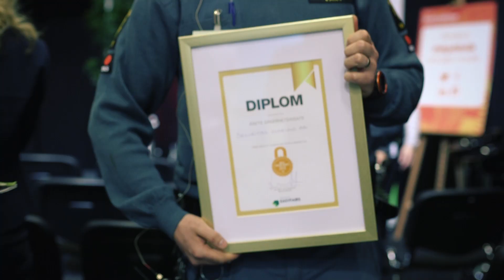Årets säkerhetsinsats på asylboenden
Under säkerhetsmässan Skydd & Säkerhet Syd prisades Securitas Sverige AB för årets säkerhetsinsats.

”Ett hårt arbetande företag som gör en betydande insats för säkerheten i samhället, för individen och för Sverige. De arbetar i motvind och går till arbetet med stor glädje och medmänsklighet och ger hopp till utsatta människor som behöver det. En daglig kamp som bekämpas för människors, och samhällets bästa.”

Produktion: Securitas Sverige AB

Med våra tre ledstjärnor "Ärlighet, Vaksamhet, Hjälpsamhet" har vi skyddat hem, arbete och samhälle i Sverige i 80 år. Tillsammans med kunder och branschorganisationer förbättrar vi hela tiden säkerheten i en värld där riskerna ständigt förändras, något som ställer allt större krav på det förebyggande säkerhetsarbetet.

Avancerad säkerhetsteknik och personell bevakning vävs samman till heltäckande lösningar där varje detalj och person uppfyller kraven på kvalitet och kompetens för att skapa trygghet och förebygga skador.